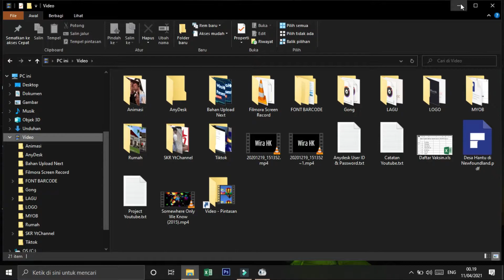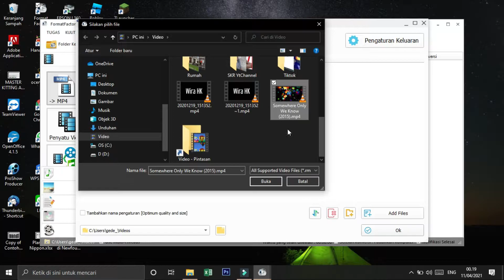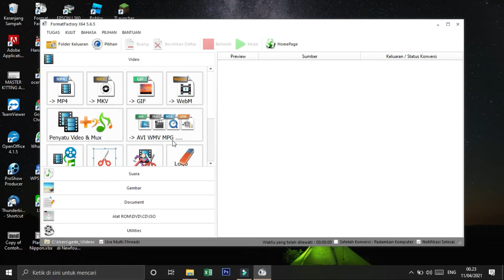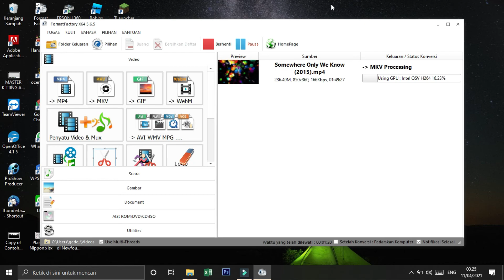Cara Mengubah Format Video MP4 Ke MKV Pakai Format Factory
Cara Mengubah Format Video MP4 Ke MKV | Format Factory